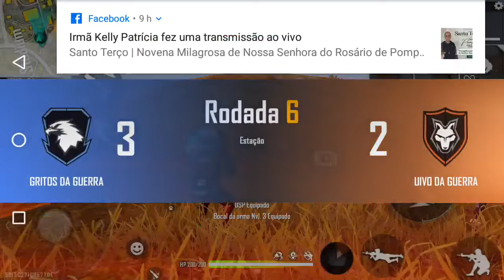meu primeiro video